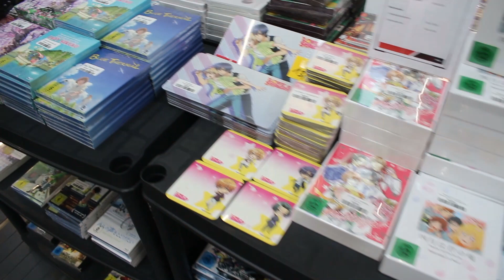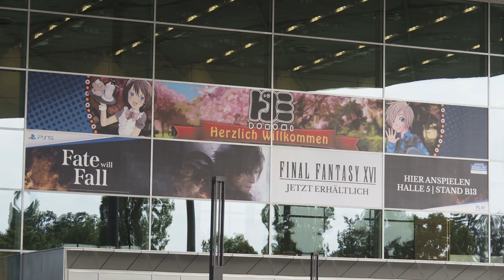SagMalTV // Dokomi 2023 (Anime Convention)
Die wohl größte Anime-Convention ist die Dokomi in Düsseldorf. Wir wollten wissen, wie groß sie ist und was uns alles erwartet. Am ersten Tag waren wir mit den vielen Hallen und Ständen völlig überfordert, haben euch aber trotzdem ein schönes Video zusammengestellt, damit ihr die Dokomi ein bisschen näher kennenlernen könnt.

Idee: Erik Wildfang
Kamera: Erik Wildfang, Nicole Adloff
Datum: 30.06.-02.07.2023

SagMalTV